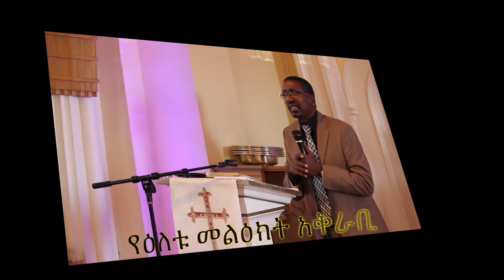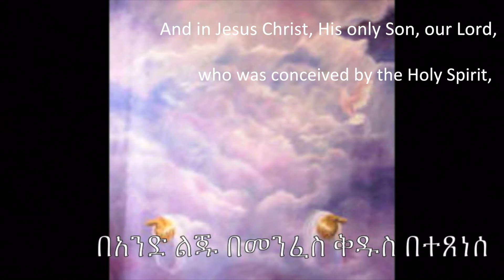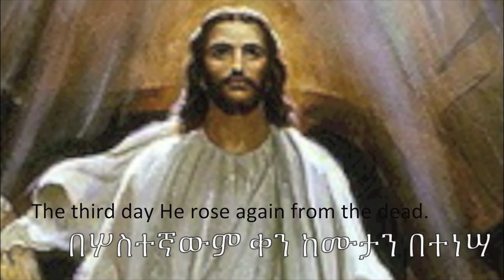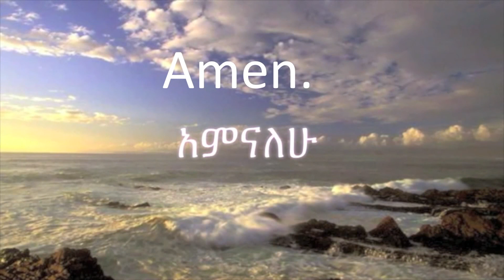April 22:2018 Mekane Yesus Church TV Program Sermon By Eva Abreham Lakew